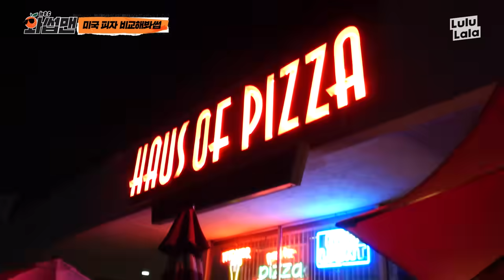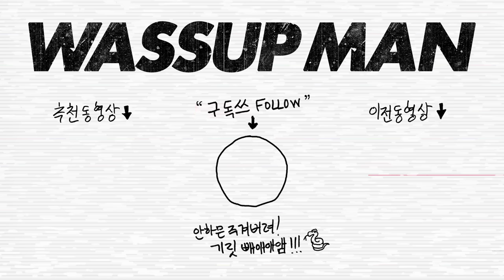(EN) 이거 먹으려고 미국 왔지! 비주얼부터 미친 피자 먹방🍕 근데 이제 김치 국물 한 모금을 곁들인...ㅣ와썹맨ㅣ박준형ㅣmukbangㅣreaction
※해당 영상은 오미크론 격상 전에 진행되었습니다※

✅매주 금요일 오후 5시! 구독! 팔로우! 댓글! 알람!! 래쓰기릿~
넷플릭스 [와썹맨 GO!] 보러가기

✅Every Friday at 5 PM KST! Reply! Alarm!! Let's get it~